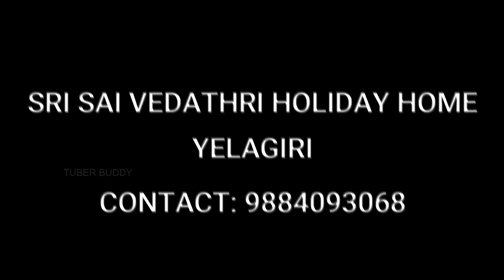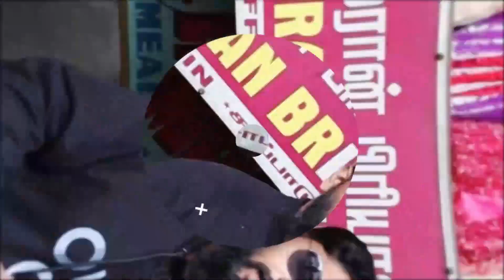Farm House at Yelagiri Hills | Budget Holiday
In this video, I am sharing my experience at Yelagiri farmhouse stay. I recently planned a sudden trip to Yelagiri with my cousins and stayed at a budget-friendly farmhouse. If you are planning for a quick holiday near Chennai just plan your weekend holidays at Yelagiri and try staying at this farmhouse. Friendly Housekeeper and neat and clean rooms.

Sri Sai Vedathri Holiday Cottage
Survey Number 28/1F
Manjampudukollai, Athanavur
Yelaggiri Hills, Yelagiri
Tamilnadu - 635853